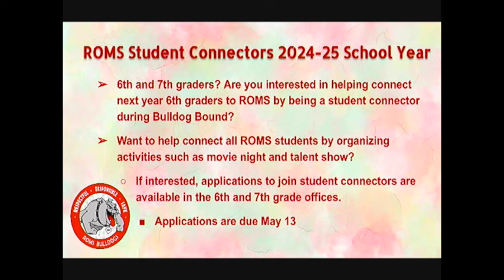5-2-24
Broadcast 71.